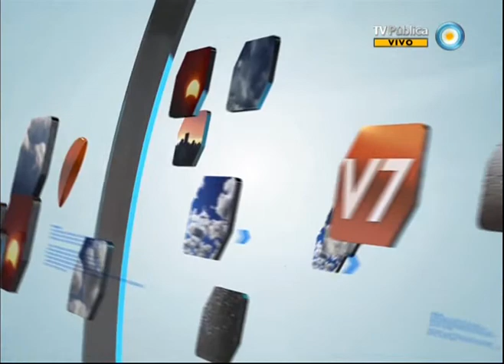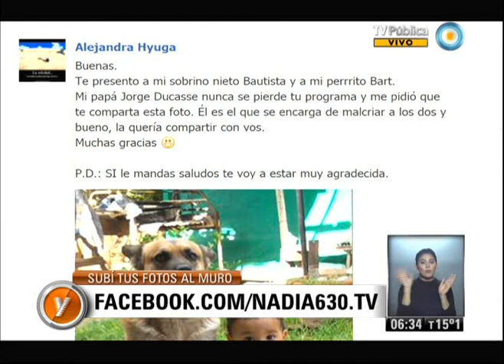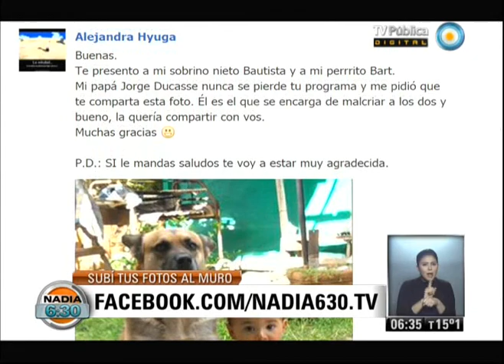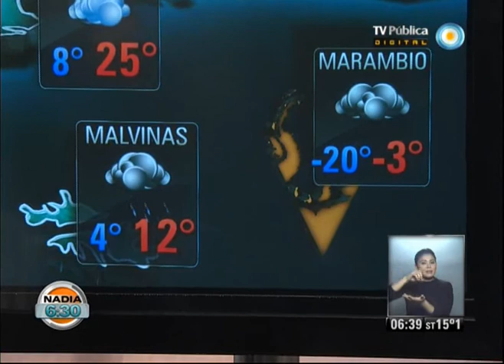Nadia 630 Parte 1 del 14-10-13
Nadia 6:30 Programa del día 14 de octubre de 2013 (Primera parte). El pronóstico meteorológico, el estado de rutas, la situación del transporte público. "Nadia 6:30" es el primer servicio informativo que la TV Pública presenta en cada jornada. Con la conducción de la reconocida meteoróloga Nadia Zyncenko. Emitido por Visión 7, noticiero de la TV Pública argentina, el lunes 14 de octubre de 2013.